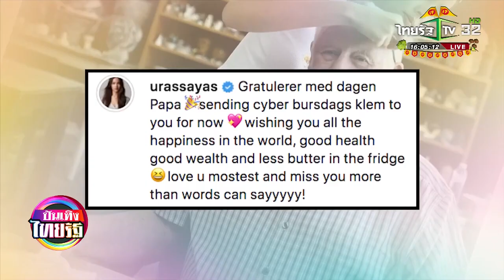ญาญ่า ย้อนภาพวัยเด็ก อวยพรวันเกิดคุณพ่อ บันเทิงไทยรัฐ 03 10 2021